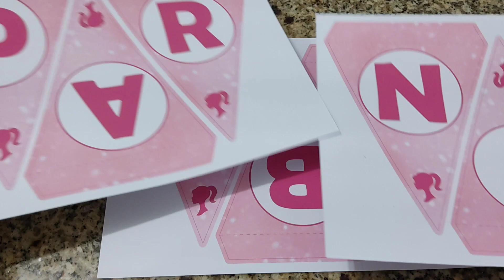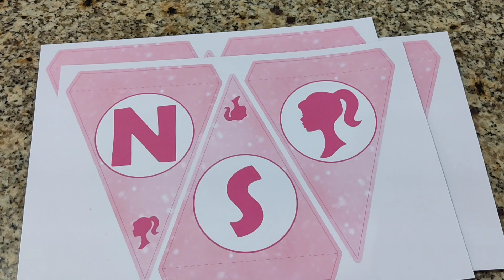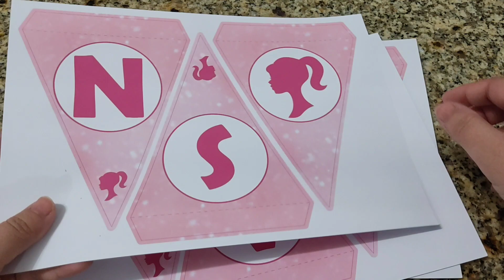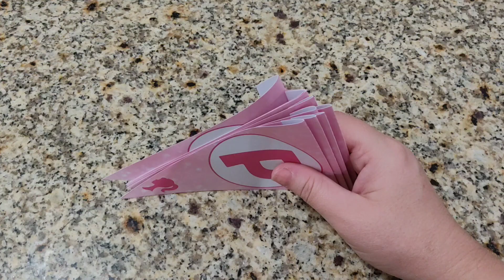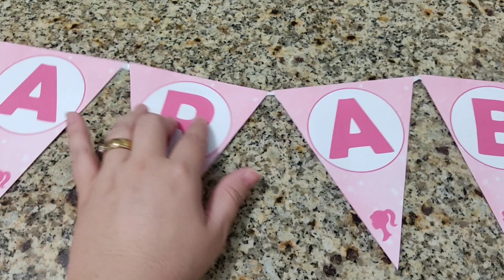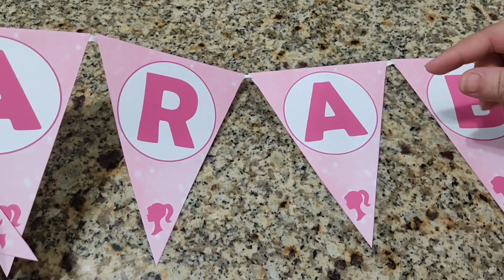Bandeirola Barbie para Imprimir - Personalizados BARBIE para Imprimir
Olá Criativos e Criativas, hoje vamos começar com um tema , o tema que todas as meninas ama, PERSONALIZADOS BARBIE
E aí? gostou? Embarca comigo nessa nova aventura criativa?

Editor Inshot
Gravação Celular Redmi Note 9S